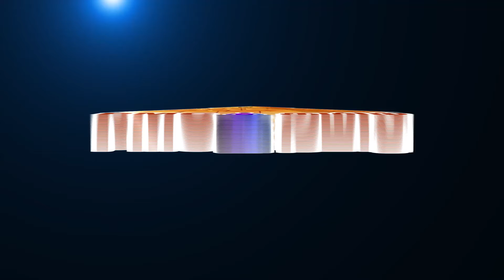Do Diseases come due to Karma? நோய்கள் கர்மாவிலிருந்து வருகின்றதா?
In this video CrystalPradeep shares diseases comes from Karma. To know more please watch the video.
More videos of CrystalPradeep🌻..🌻